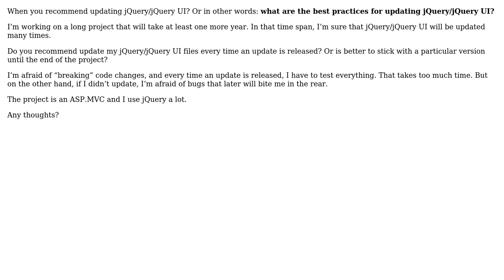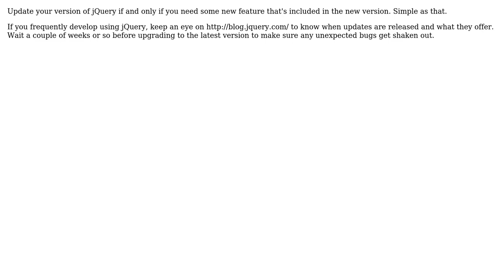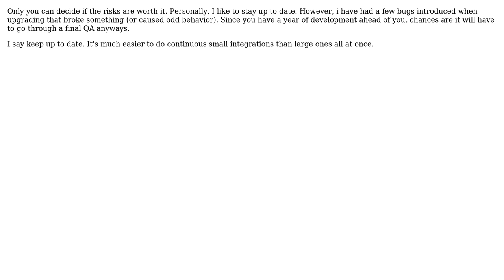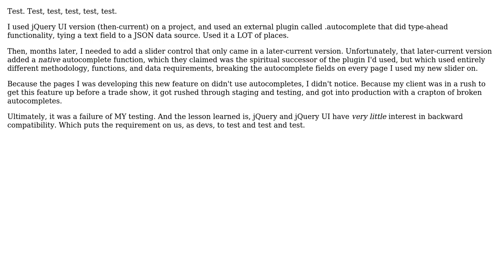Software Engineering: When to update jQuery? (6 Solutions!!)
Software Engineering: When to update jQuery?